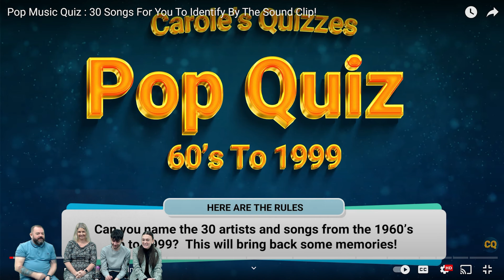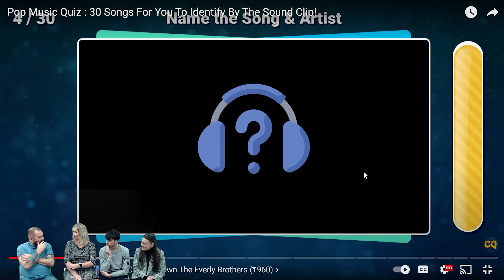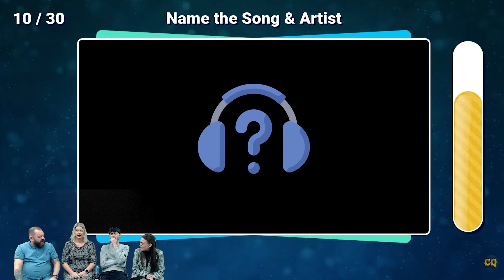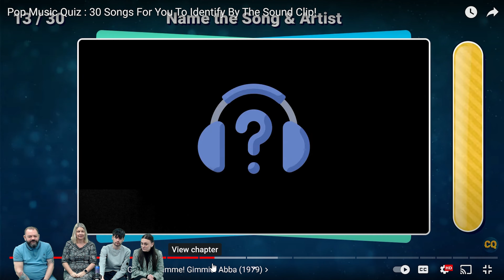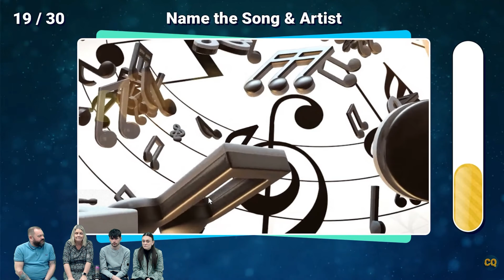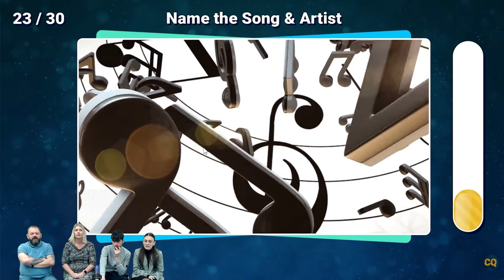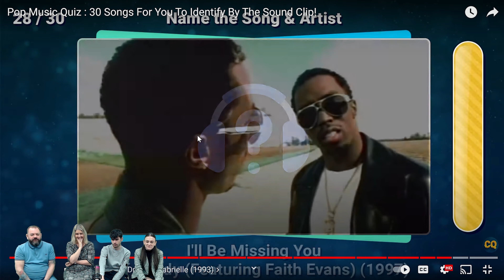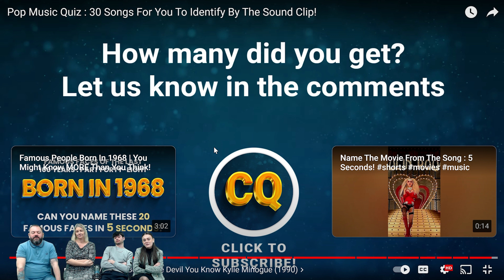MUSIC QUIZ! GUESS THE POP SONG - 60'S TO 1999! | BRITISH FAMILY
OB Daz, G, Aidan and Sophie try to guess the pop song from the 60's to 1999!